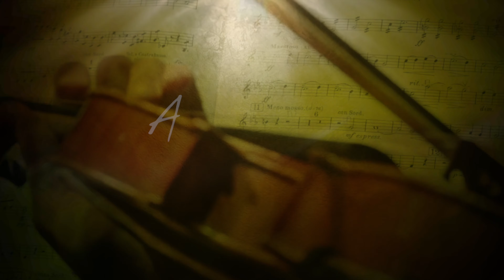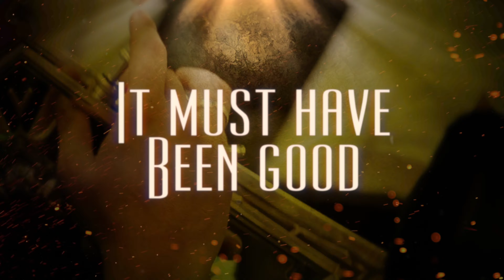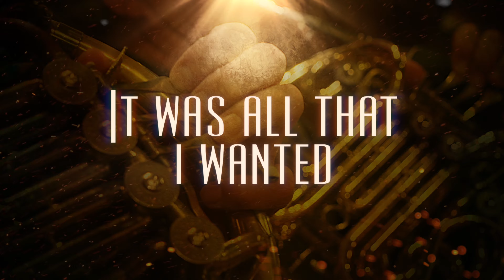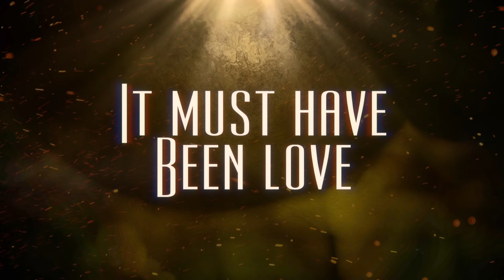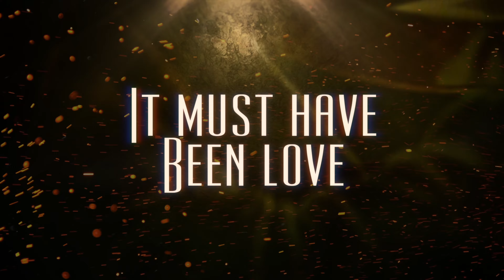Roxette - It Must Have Been Love | Epic Orchestra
Ever wondered what Roxette It Must Have Been Love would sound like played by an epic orchestra?
Well the Epic Orchestra has arranged It Must Have Been Love by Roxette into what hopefully can be described as Epic Music!

🎤 Lyrics 🎤
Must have been love
But it's over now
Lay a whisper on my pillow
Leave the winter on the ground
I wake up lonely, this air of silence
In the bedroom and all around
Touch me now, I close my eyes
It must have been love, but it's over now
It must have been good, but I lost it somehow
From the moment we touched, 'til the time had run out
Make-believing we're together
That I'm sheltered by your heart
But in and outside I turn to water
Like a teardrop in your palm
And it's a hard winter's day
I dream away
It was all that I wanted, now I'm living without
It's where the water flows
It's where the wind blows
Yeah, it must have been love, but it's over now